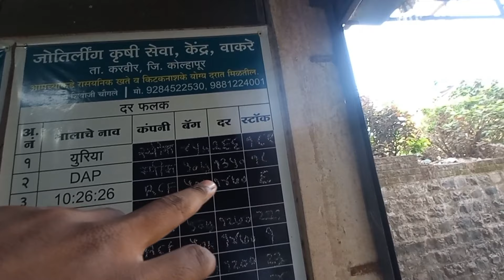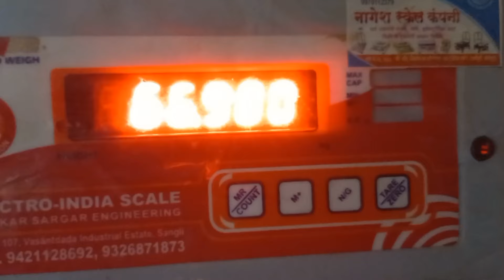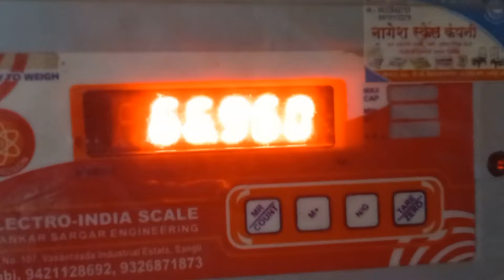कोल्हापूरमध्ये पप्पांनी शेतात का मारला 😰💔? | कोल्हापूर | FARMER LIFE IN INDIA 🇮🇳 | Mpsc Aspirant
कोल्हापूरमध्ये पप्पांनी का हाणला शेतात 😰💔? | कोल्हापूर | FARMER LIFE IN INDIA 🇮🇳
mpsc syllabus

maharashtra
kolhapur
marathi
mpsc syllabus 2023
mahalaxmi mandir kolhapur
kolhapur mahalaxmi
kolhapur ambabai
mpsc success storympsc exam
farmer life short videoMarathi vlog
marathi vlogger
marathi vlogsKolhapur Vlog
kolhapur tourism
things to do in kolhapur
Hi, this is kedar powar.